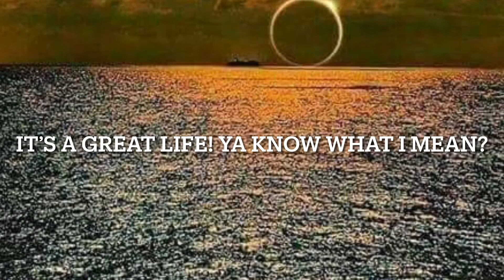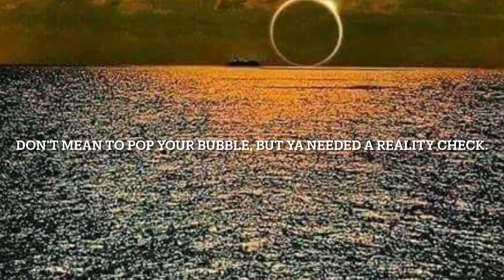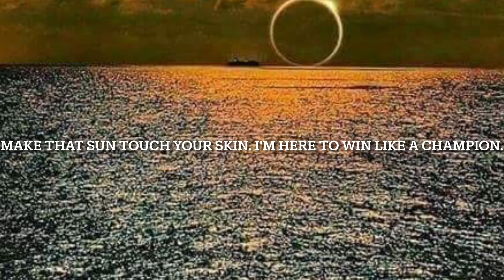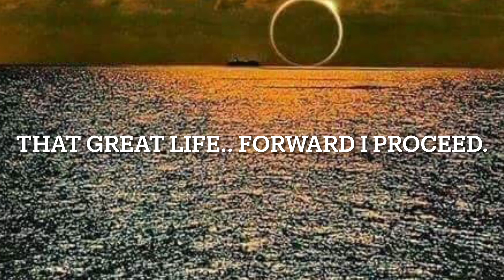Great Life by Audio Sapiens